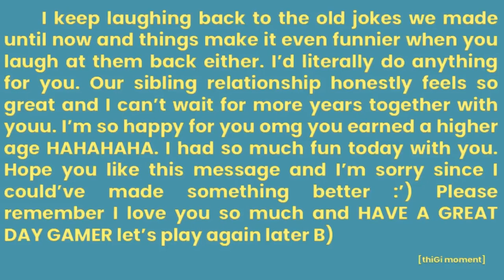gift message | hbd alty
NO ITS PAST 12

ANYWAYS THIS SUCKS DONT DISAGREE AND SORRY ITS LATE I WAS ABT TO MAKE TYPO BUT IT LOOKED BAD SO I DISCARDED IT

HAPPY BIRTHDAY CLASSIC